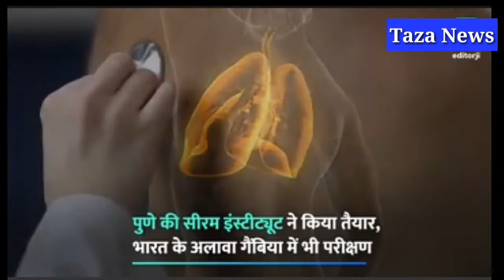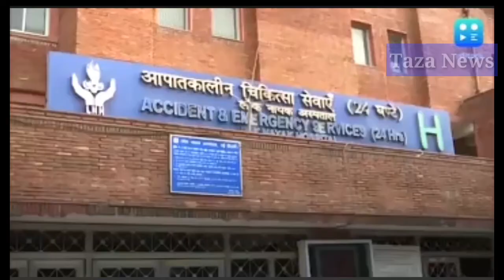COVID-19 human trials of coronavirus vaccine|human trials of coronavirus vaccine in india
COVID 19 Vaccine Medicine Human Trayal |

This Channel Update all News. This Channel Update Braking News
  Coronavirus New update.

human trials of coronavirus vaccine in India.

করোনা ভাইরাস সমগোত্রীয় ভাইরাসের একটি বড় পরিবার, যেগুলি সাধারণ সর্দিজ্বর থেকে শুরু করে মিডল ইস্ট রেসপিরেটরি সিন্ড্রোম (মার্স) ও সিভিয়ার অ্যাকিউট রেস্পিরেটরি সিন্ড্রোমের (সার্স) মতো মারাত্মক রোগ সৃষ্টি করে।

২০১৯ সালে চীনের উহান প্রদেশে একটি নতুন করোনা ভাইরাস (কোভিড-১৯) সনাক্ত করা হয়েছিল। এটি একটি নতুন করোনা ভাইরাস যা আগে কখনো মানুষের মধ্যে দেখা যায়নি।

এই কোর্সটিতে কোভিড-১৯ এবং নবআবির্ভূত শ্বাসযন্ত্রের ভাইরাসের সাধারণ পরিচিতি দেয়া হয়েছে এবং এটি জনস্বাস্থ্য কর্মী, ইনসিডেন্ট ম্যানেজার এবং জাতিসংঘ, আন্তর্জাতিক সংস্থা এবং এনজিওগুলিতে কর্মরত কর্মীদের জন্য রচনা করা হয়েছে।

কোভিড-১৯ এবং অন্যান্য নবআবির্ভূত শ্বাসযন্ত্রের ভাইরাস: সনাক্তকরণ, প্রতিরোধ, সাড়াদান এবং নিয়ন্ত্রণের পদ্ধতি

Toggle navigation

sharetweetsharemail

২০১৯ সালে চীনের উহান প্রদেশে একটি নতুন করোনা ভাইরাস (কোভিড-১৯) সনাক্ত করা হয়েছিল। এটি একটি নতুন করোনা ভাইরাস যা আগে কখনো মানুষের মধ্যে দেখা যায়নি।

Self-paced
Language: বাংলা
COVID-19

Enroll me for this course

Course information

সংক্ষিপ্ত বিবরণ: এই কোর্সটিতে নভেল করোনা ভাইরাস ও অন্যান্য নবআবির্ভূত শ্বাসযন্ত্রের ভাইরাসের একটি সাধারণ পরিচয় দেয়া হয়েছে। এই কোর্সের শেষে, আপনি যা বর্ণনা করতে সক্ষম হবেন:

নবআবির্ভূত শ্বাসযন্ত্রের ভাইরাসগুলির প্রকৃতি, কীভাবে একটি প্রাদুর্ভাব চিহ্নিত ও মূল্যায়ন করা যায়, নতুন শ্বাসযন্ত্রের ভাইরাসগুলির প্রাদুর্ভাব প্রতিরোধ এবং নিয়ন্ত্রণের কৌশলসমূহ;নতুন শ্বাসযন্ত্রের ভাইরাসের আবির্ভাবের ঝুঁকি সম্পর্কে সম্প্রদায়কে জানানো এবং সেটি সনাক্ত, প্রতিরোধ এবং সাড়াদানে তাদের সম্পৃক্ত করার জন্য কী কী কৌশল ব্যবহার করা উচিত।

বিষয়গুলি সম্পর্কে আরও বিশদে জানতে সহায়তা করার জন্য প্রত্যেকটি মডিউলের শেষে রিসোর্স দেয়া হয়েছে।

শিক্ষণের উদ্দেশ্য: নবআবির্ভূত শ্বাসযন্ত্রের ভাইরাসগুলির মৌলিক নীতি এবং কীভাবে কার্যকরভাবে একটি প্রাদুর্ভাবে সাড়াদান করতে হয় তা বর্ণনা করা।

কোর্সের দৈর্ঘ্য: আনুমানিক ৩ ঘন্টা

সার্টিফিকেট: অংশগ্রহণকারীদের মধ্যে যারা সব কুইজে মোট স্কোরের অন্তত ৮০%অর্জন করবেন তাদের সকলকে একটি সম্মাননা পত্র (রেকর্ড অফ অ্যাচিভমেন্ট) সার্টিফিকেট দেয়া হবে।